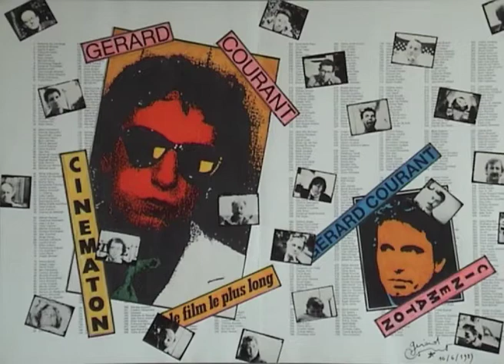Florence Issac by Gérard Courant - Cinématon #2422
Le portrait de Florence Issac réalisé par Gérad Courant le 21 juin 2011 à Paris (France) (silencieux). Florence Issac's portrait by Gérard Courant (silent).